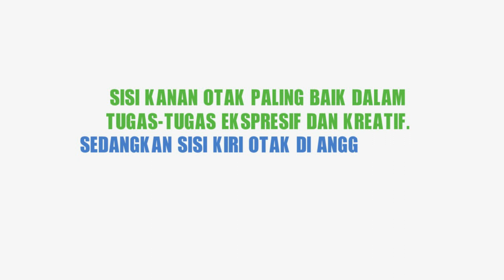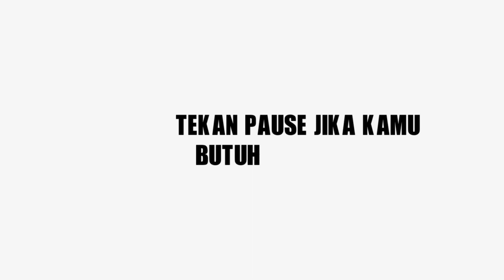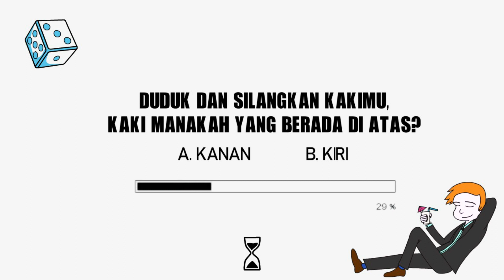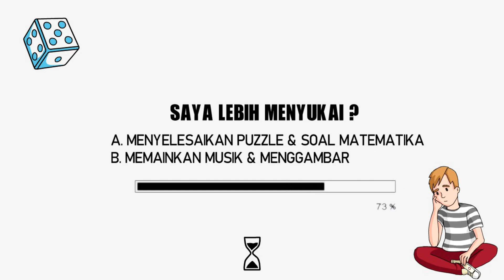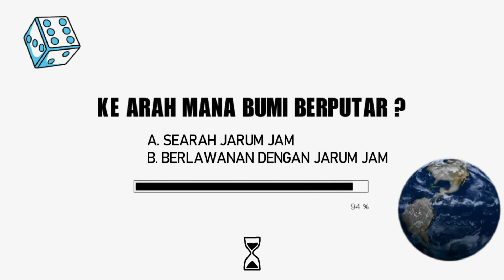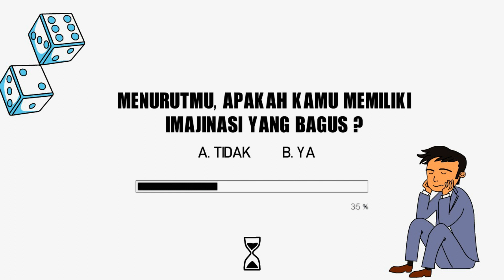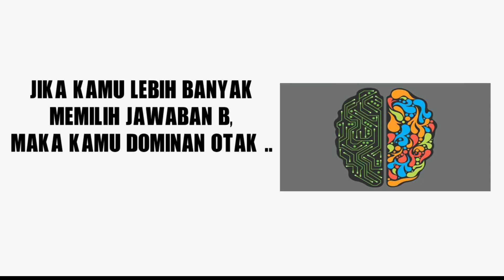Tes Psikologi 9 Soal Kamu Lebih Dominan Otak Kanan atau Kiri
Tes psikologi / tes psikotes adalah bagian penting psikologi untuk mengetahui sifat diri sendiri atau tes kepribadian asli seseorang. Kamu tentunya penasaran tes karakter / tes psikologi ini akan berdampak bagaimana dalam hidupmu. Tes kepribadian ini bukan untuk mengetahui kepribadian ganda/bipolar, phobia, maupun penyakit psikologi yah, melainkan untuk mengetahui sifat diri sendiri.